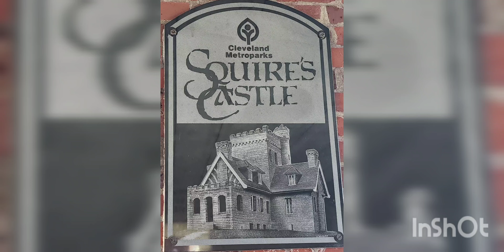Squires Castle, Cleveland